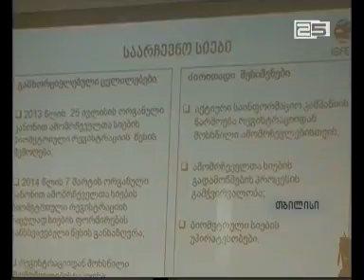სამართლიანმა არჩევნებმა წინასაარჩევნო გარემოზე დაკვირვების ანგარიში გამოაქვეყნა